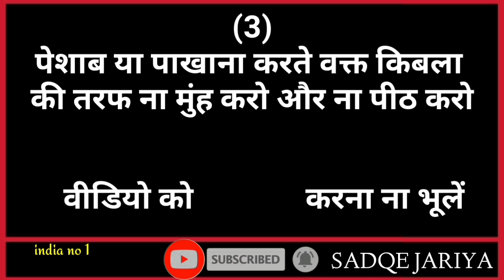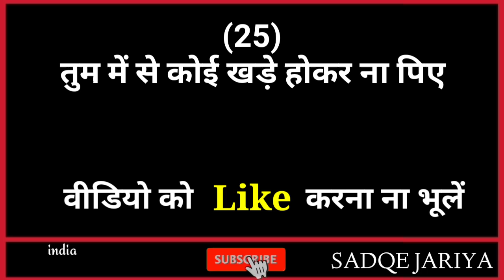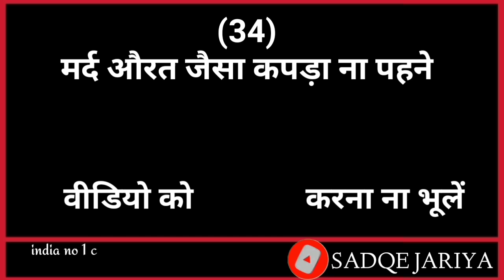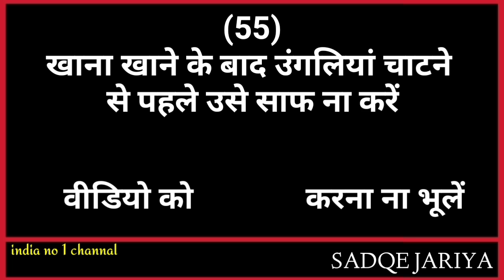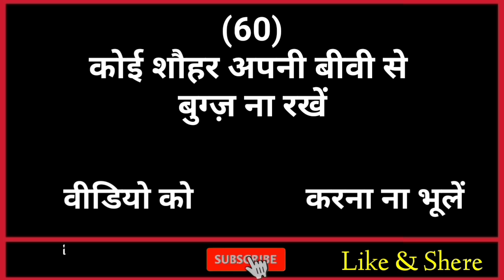60 ऐसी बातें जिनको करने से नबी स. ने मना फरमाया || 60 aesi bate jinko karne se mana kiya gaya hai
इस वीडियो में हम आपको 60 ऐसी बातों के बारे में बताएंगे जिनके करने को हमारे नबी स. ने मना फरमाया है

आगे शेयर कर देना

एक सुबह और एक शाम को

हमारे चैनल Deen Ki Batein को

अमीन
अल्लाहुम्मा अमीन